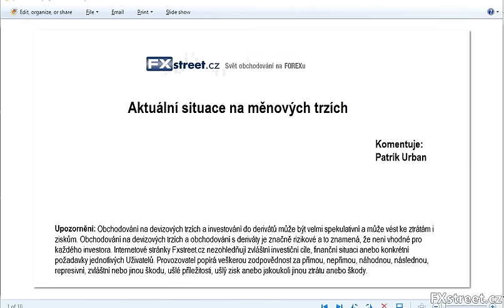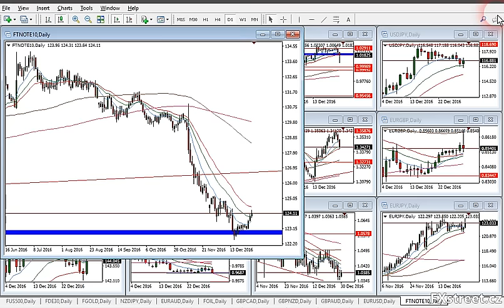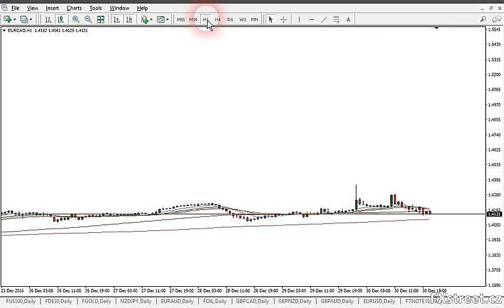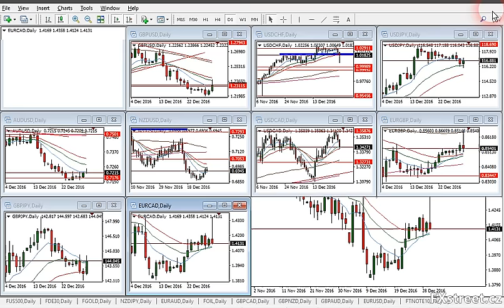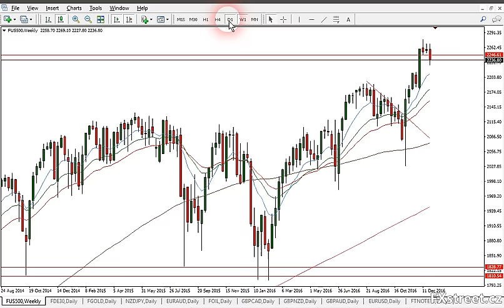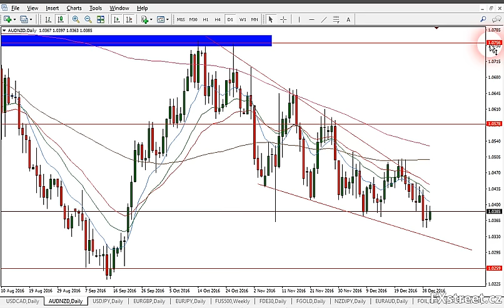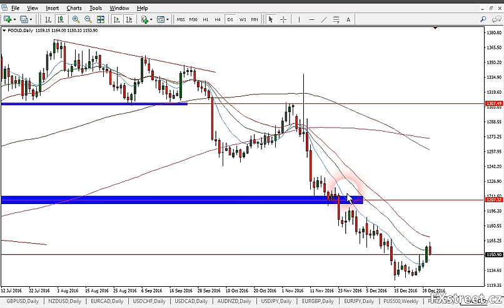Forex strategie: Týdenní komentář FXstreet.cz (2.1.2017)